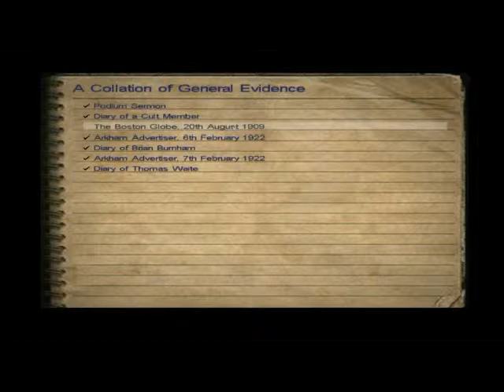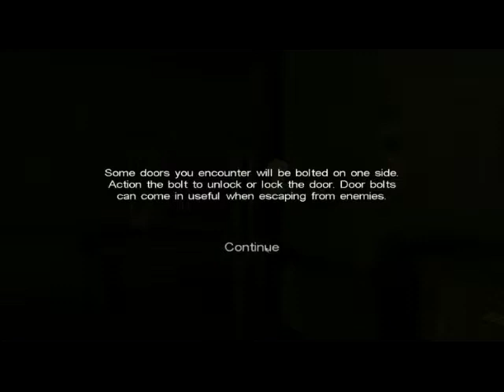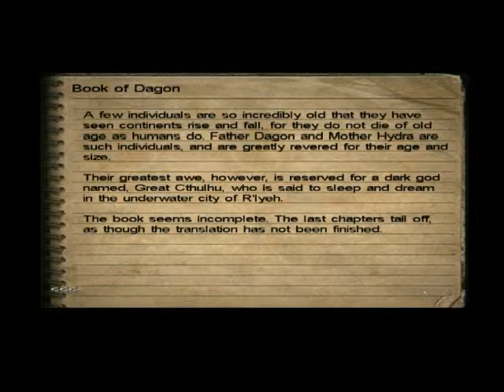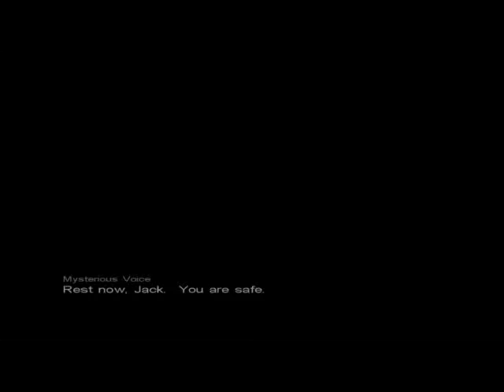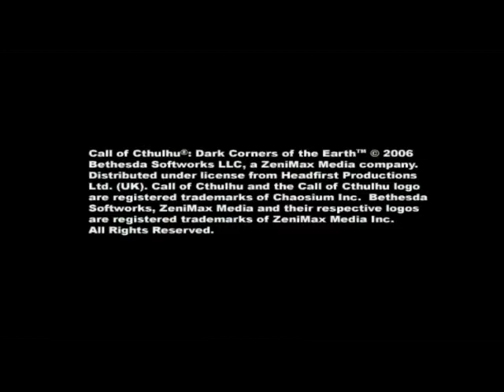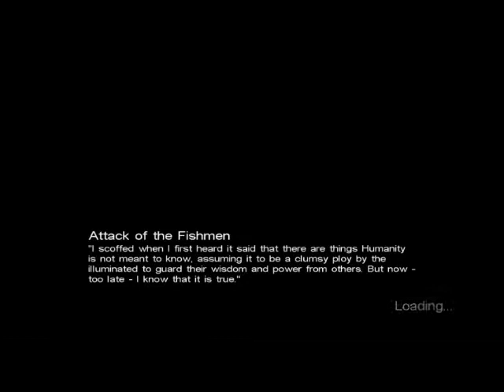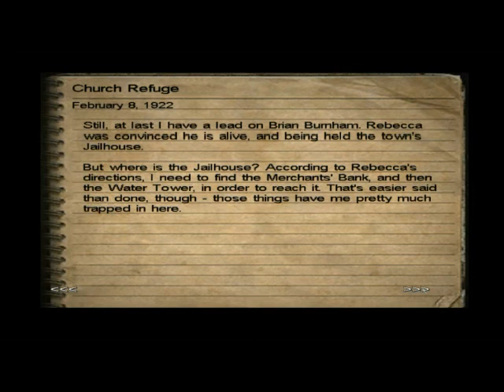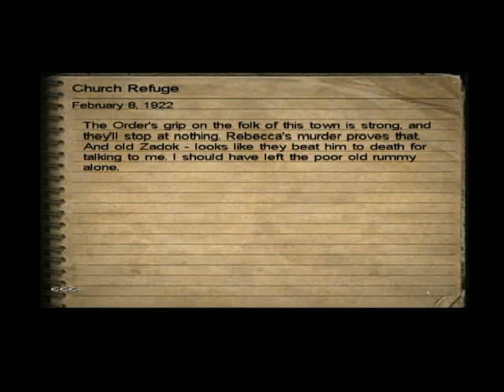Drahauk Plays Call of Cthulhu Dark Corners of the Earth Part 2 Drahauk Dies A LOT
Part 2 of my Let's Play, in which I fail repeatedly to run away from crazed villagers, discover there's something in the sewers and learn whole new meanings to the phrase "WHAT THE HELL IS WRONG WITH YOU?"